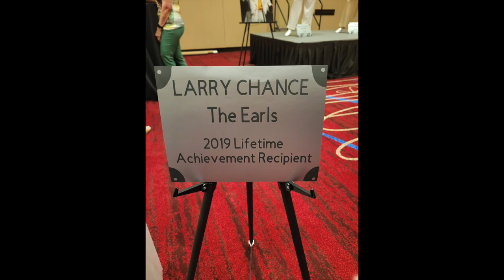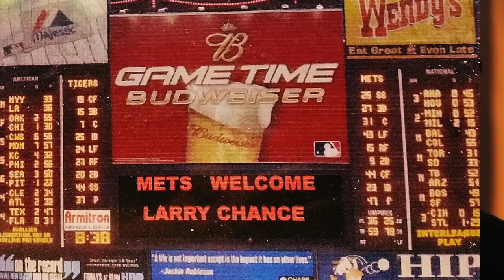Larry Chance Interview 2023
This is an updated interview that Larry Chance did on the Doo Wop Revival with Glen Fisher back in 2019. It was updated with photos after Larry passed on September 5, 2023,